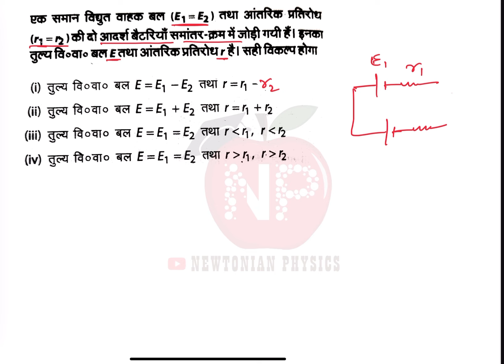एक समान विद्युत वाहक बल (E1=E2) तथा आंतरिक प्रतिरोध (r1=r2) के दो आदर्श बैटरियां समांतर क्रम में....